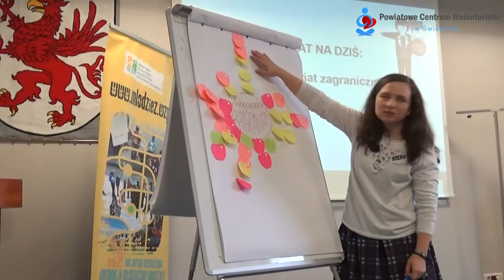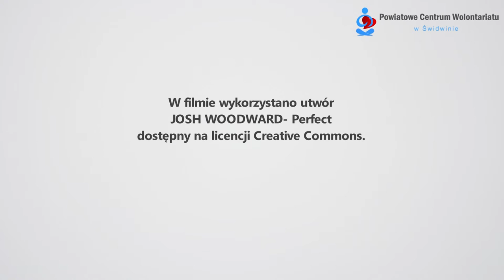Kierunek poMOC- budowa Powiatowego Centrum Wolontariatu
31 maja 2016 roku rodzinną Majówką z Wolontariatem w Klępczewie kończymy 12 miesięcy działania Powiatowego Centrum Wolontariatu w Świdwinie. Przedstawiamy klip filmowy, dokumentujący znaczną część działań. Film został po raz pierwszy zaprezentowany 20 maja 2016 roku podczas konferencji podsumowującej projekt "Kierunek poMOC- budowa Powiatowego Centrum Wolontariatu".